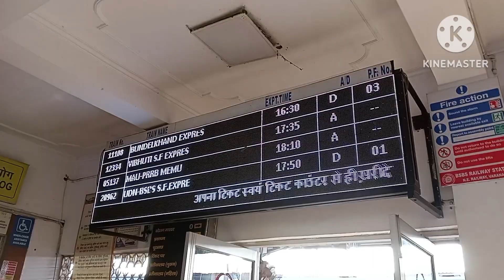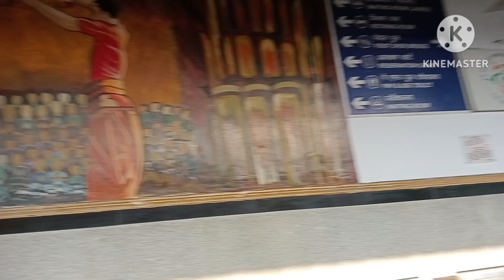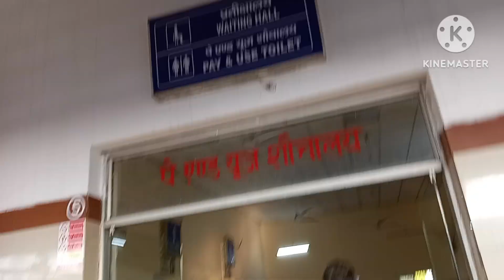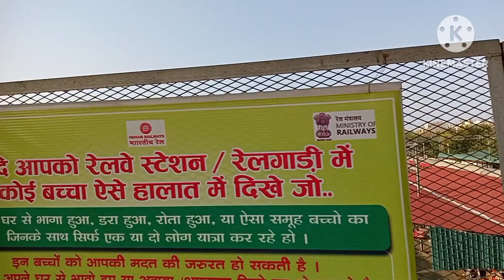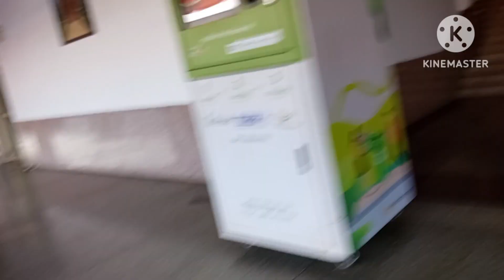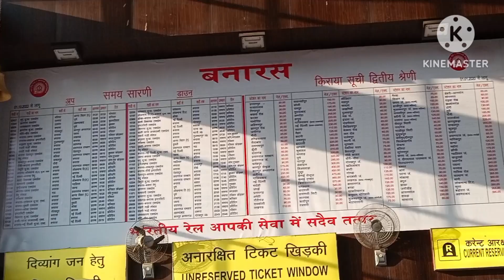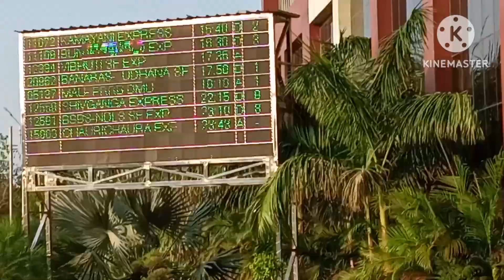Banaras station 🚉 | bsbs | Shashank dwivedi vlog